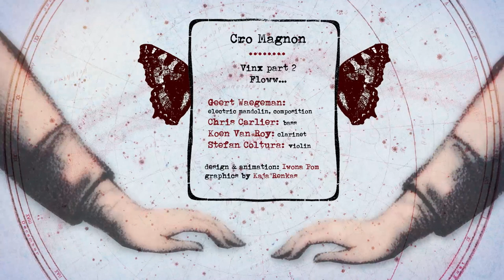Cro Magnon. Vinx part 2 (Urban Chamber Music from Belgium)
Cro Magnon: Vinx part 2. An animated videoclip on a part of the composition "Vinx", hearable on the cd "Floww..." (release october 2017). Iwona Pom:video, Kaja Renkas: graphics, Geert Waegeman: composition/electric mandolin, Chris Carlier: bass, Koen Van Roy: clarinet